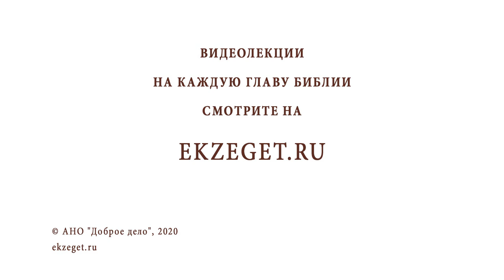Рождественский синопсис #8. РОЖДЕСТВО ХРИСТОВО (Мф. 1:24-25; Лк. 2:1-70). Протоиерей Олег Стеняев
На библейском портале "Экзегет" продолжаем 8-й выпуск рождественского синопсиса с протоиереем Олегом Стеняевым. Рождество Христово.

🔸 Богословское осмысление Рождества Сына Божия.
🔸 Имя наречение Богомладенцу.
🔸 Духовное постижение истины.
🔸 Перепись население по повелению кесаря Августа.
🔸 Гостеприимство пастухов.
🔸 Рождение Иисуса.
🔸 Таинство Боговоплощения.
🔸 Благовествование.
🔸 Всемогущество Бога.
🔸 Наставление блаженного Августина.
🔸 Утверждение в истине.
🔸 Любовь Бога ко всему человечеству.
🔸 Следование за видимым Богом.
🔸 Дарование во Христе.
🔸 Причастники Божественного естества.
🔸 Польза Боговоплощения.
🔸 Нравственность христианина.
🔸 Смерть для греха, воскресение для вечности.
🔸 Принятие смерти во имя любви ко всем людям.
🔸 Солнце правды.